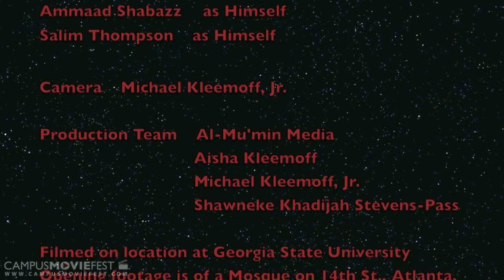Contemporary Islam VS. Orthodox Islam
A couple of interviews, each representing two differing view-points, one for Contemporary Islam and one for Orthodox Islam, respectively, compare and contrast these two prominent areas of Islam in the world today.

Created by Al-Mu'min Media at Georgia State University in 2010 as part of Campus MovieFest, the world's largest student film festival.

Contemporary Islam VS. Orthodox Islam Cast & Crew :
Michael KIeemoff, Jr. - Captain
with
Shawneke Khadija Steves-Pass
Aisha Kleemoff